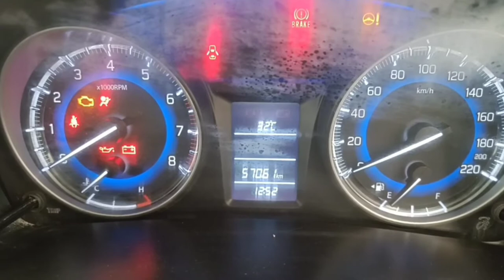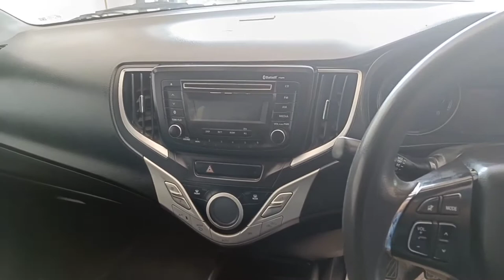बहुत सस्ता🔥बलेनो कार🔥 2017 Modle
हमारे यहाँ सभी तरह की गाड़ियां काम कीमत में उपलब्ध है।
महिंद्रा बोलेरो और पिकअप ज्यादा से ज्यादा उपलब्ध रहता है
मेदांता हॉस्पिटल के सामने इरबा tvs शोरूम के सामने

🔥Royal Motors Irba 🔥| ✨second hand bolero Pickup ✨| New Channel | Commin soon's all details videos|👍

second hand car ke liye sampark kare

Bolero Di
Bolero Di Ranchi
Bolero in Jharkhand
purana bolero
old car show room ranchi
old car Ranchi
old Bolero pickup
old pickup
old bolero Di
second hand maruti car
second hand SLE
second hand bolero slx
second hand bolero di
second hand mall gadi
purana bolero
purana Pickup
old Mahindra Bolero
Mahindra Bolero Di
Mahindra Bolero slx
maruti suzuki alto K10
second hand car show room
royal Motors Irba second hand bolero

royal Motors bolero show room